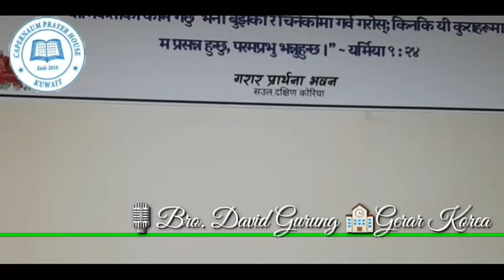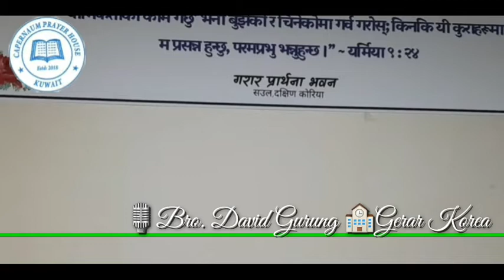सामर्थी हातमुनि आफू-आफूलाई नम्र तुल्याओ, तिनीहरूको माझमा म हुन्छु।🎙️Bro. David Gurung 🏫Gerar Korea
यसकारण परमेश्‍वरको सामर्थी हातमुनि आफू-आफूलाई नम्र तुल्याओ, र ठीक समयमा उहाँले तिमीहरूलाई उच्‍च पार्नुहुनेछ;
१पत्रु. ५:६किनकि जहाँ दुई वा तीनजना मेरो नाममा भेला हुन्छन्, त्यहाँ तिनीहरूको माझमा म हुन्छु।”
मत्ती १८:२०🎙️Bro. David Gurung 🏫Gerar Korea